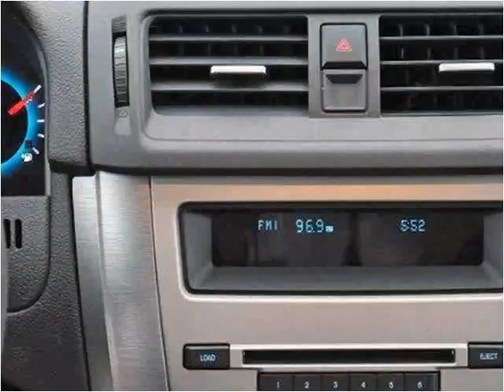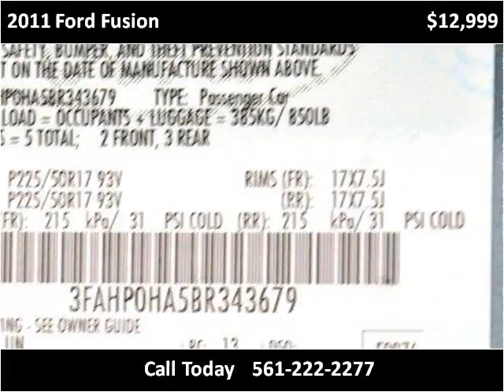2011 Ford Fusion Used Cars Lake Worth FL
This 2011 Ford Fusion is available from Off Lease Only .